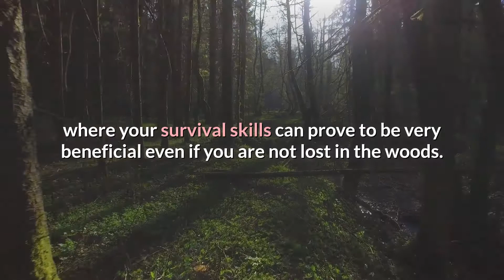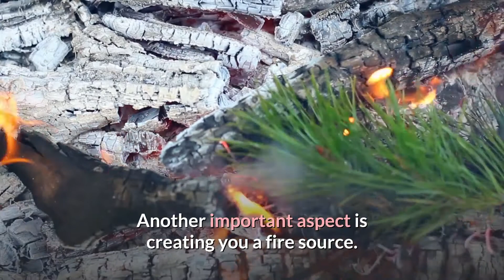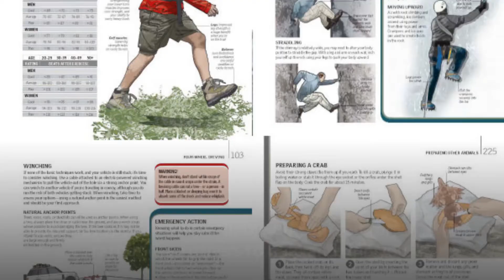Survival tips for even the scariest situations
Survival tips for even the scariest situations is an video article that is full of tips and ideas on how to survive in really bad situation. These tips might save you one day. It all comes down to preparation and practicing the skills you have.

Help us by leaving a comment to tell us what you would like to see and experience.  Help us to grow the channel for your viewing pleasure. Please return to see if we made what you asked for in the comments. We’re not making video’s for us, but for you the Youtuber’s.  So please help us by sharing our video’s with family and friends.

We do not make any warranties about the completeness, safety and reliability. Any action you take upon the information on this video is strictly at your own risk, and we will not be liable for any damages or losses. It is the viewer's responsibility to use judgment, care and precautions if one plans to replicate.

Buy us a beer or please support us